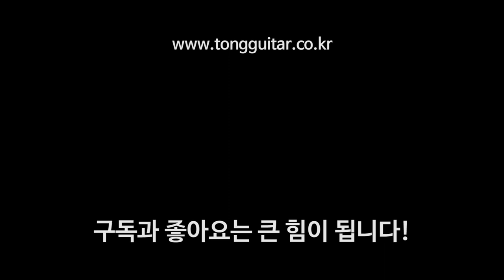마틴기타 OMJM 존메이어 시그네처 모델 사운드샘플 By 통기타이야기